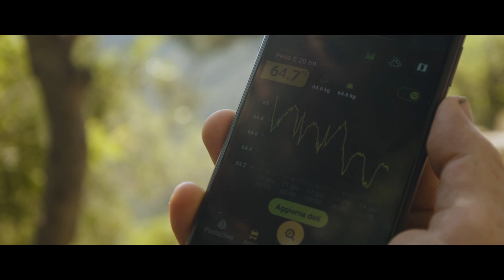Davines con BEE STRONG a Tutela delle api!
BEE STRONG è la campagna nei saloni Davines a tutela le api, amiche della biodiversità. Nel 2020, grazie ai nostri saloni e ai loro clienti, abbiamo raccolto 32.939€ e fondato il presidio dell’Ape Nera del Ponente Ligure.